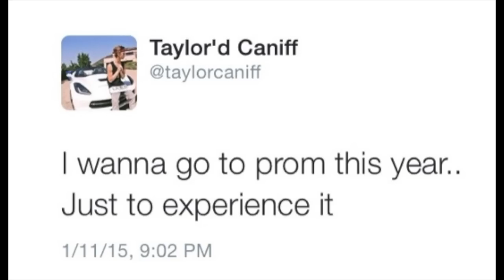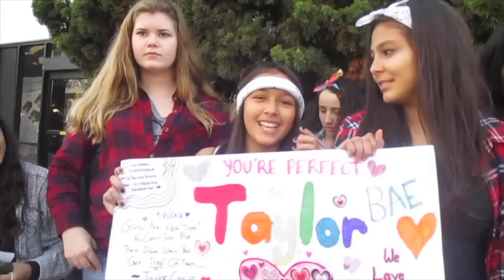Taylor Caniff to Prom | Vlog 5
So I asked Taylor Cannif to Prom! Yep! But GUESS what he said!

sanpchat: karisa923

if you're reading this, give this video a thumbs up 👍  to make me smile 😁